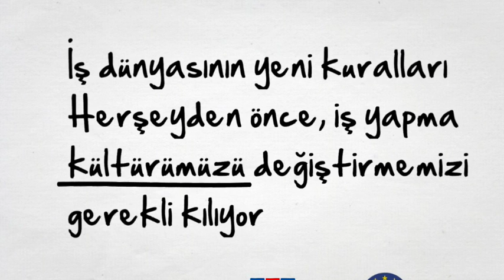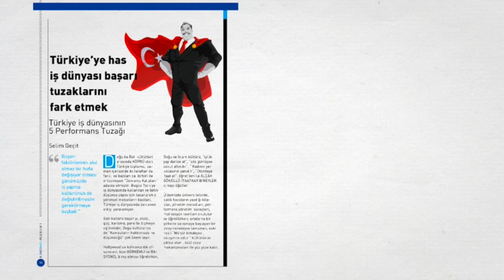Türkiye ye has 5 performans tuzagi - Selim Geçit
Doğu ile Batı kültürleri arasında KÖPRÜ olan Türkiye toplumu,  zaman içerisinde iki taraftan da farklı ve bazıları da  birbiri ile örtüşmeyen “Davranış Kalıpları” adapte etmiştir. Bugün Türkiye iş dünyasında kullanılan ve batılı düşünce yapısı için tasarlanmış yönetsel metodların bazıları, Türkiye iş dünyasında beklenen etkiyi yaratamıyor.

selim geçit - ağustos 2015